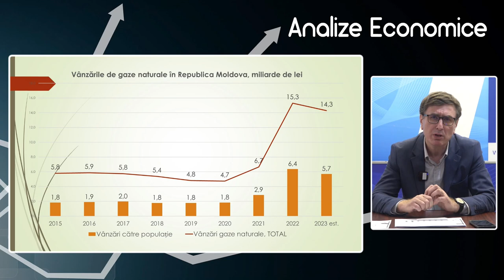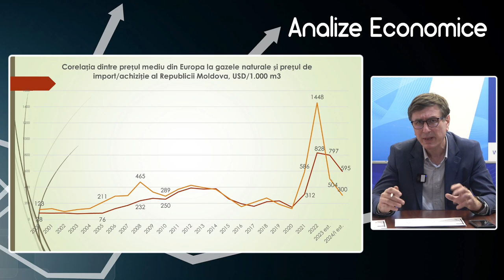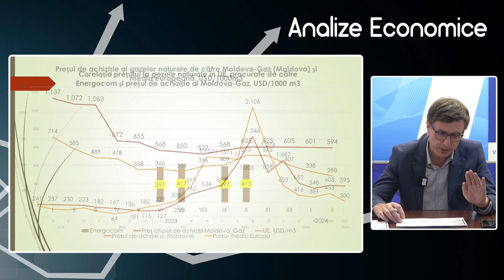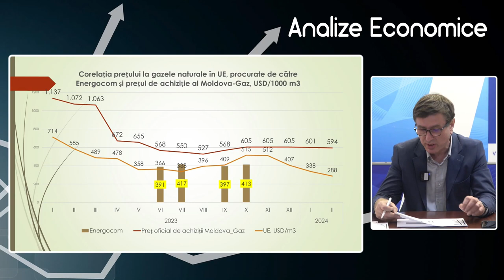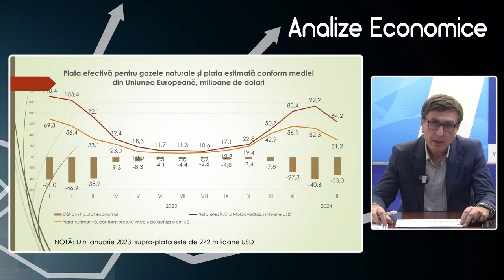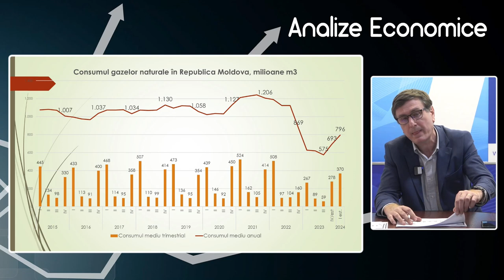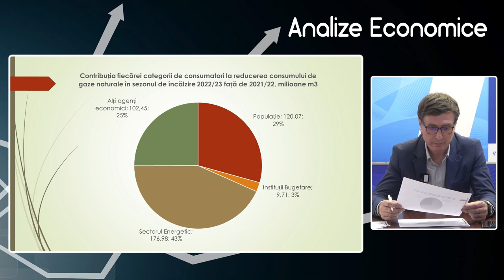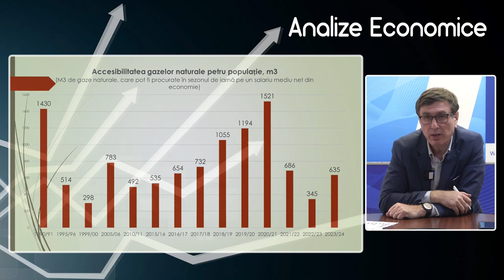Analize economice cu Veaceslav Ioniță - 29 martie 2024. Subiectul „Criza gazelor, date preliminare”